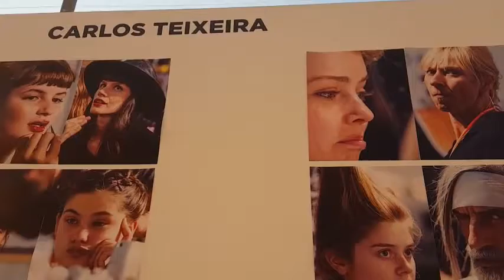Modalisboa2017"Edoarda Abbondanza .di Stefania Giacomini Goodinitalywebtv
Intervista con  la presidente di ModaLisboa Edoarda Abbondanza, studi alla Domus di Milano  suo punto di riferimentiche .Dopo 26 anni di eventi, ModaLisboa e' un marchio internazionale.Interssante il suo concetto di moda ecosostenibile